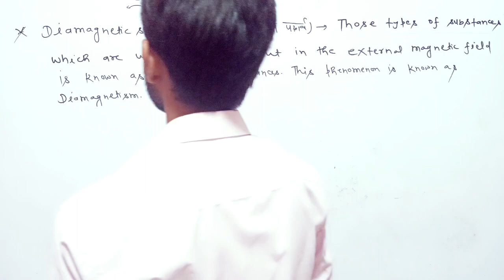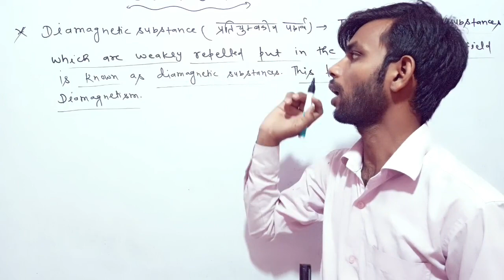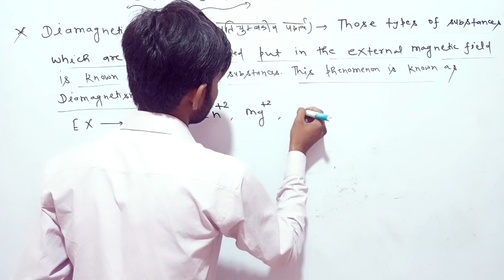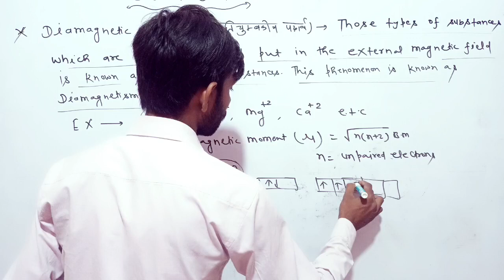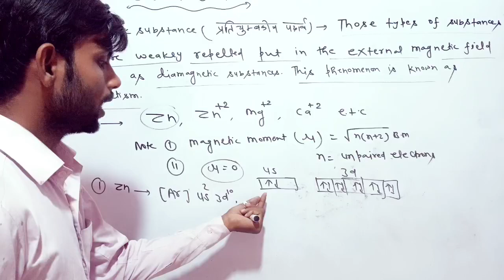diamagnetic and paramagnetic | Diamagnetic Substance Kya Hai | Diamagnetic Substance Class 12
diamagnetic and paramagnetic

Paramagnetic Substances

Diamagnetic Substance

Magnetic moment short tricks

diamagnetic substance short tricks

paramagnetic Diamagnetic Substance